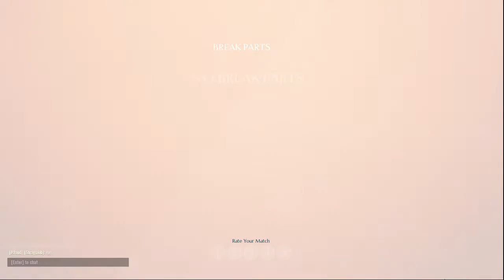Dauntless Open Beta: Episode